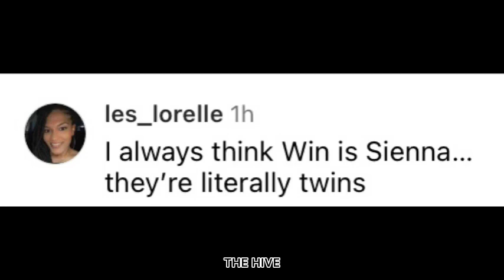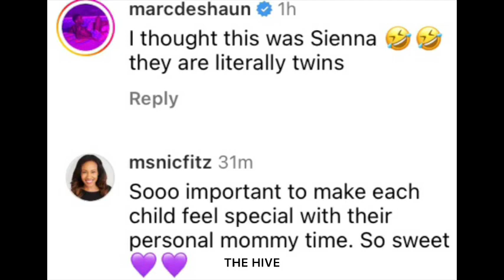Ciara takes her daughter Sienna & son Win to Disneyland ♥️ | Fans struggle to tell them apart